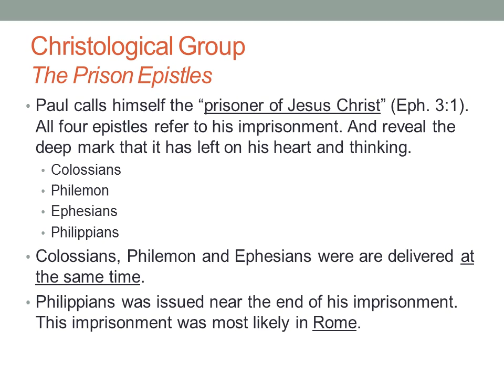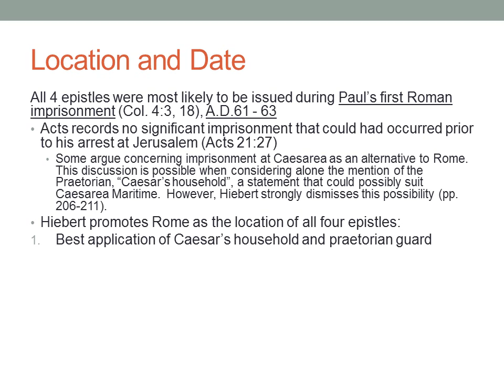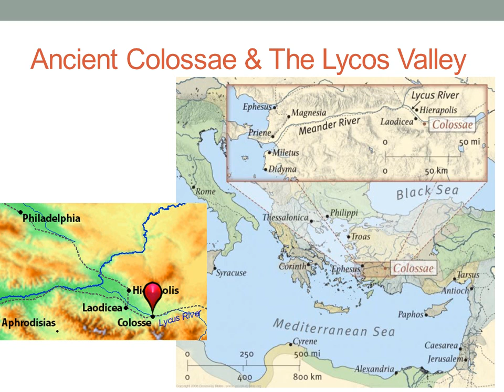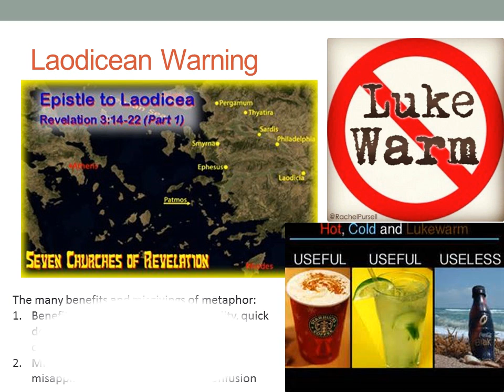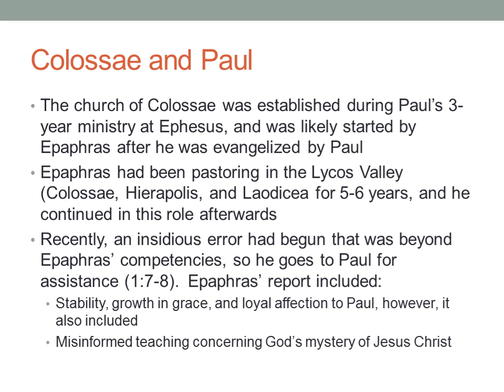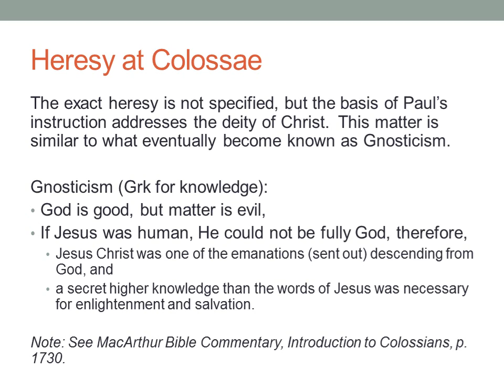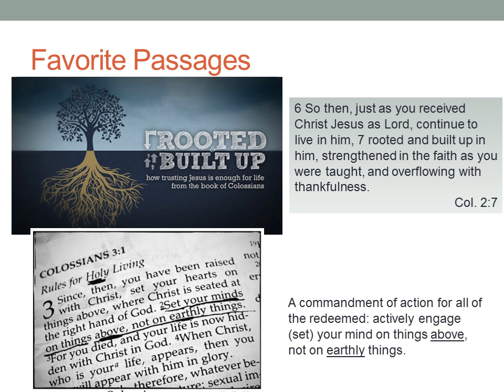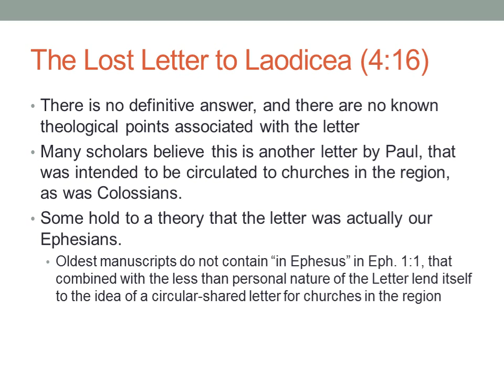Colossians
Lecture on Colossians by Professor Lambert